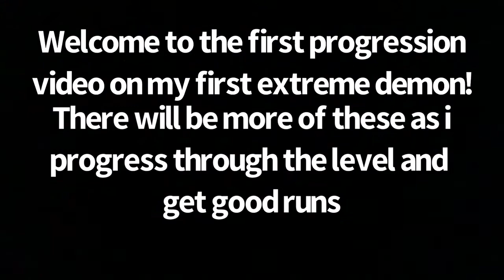The Ultimate Phase progress #1! 46% and 47-74 (extreme demon progression) || Geometry Dash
Well, here's my first progression video on my first extreme demon! There should hopefully be more of these to come but it will slow down significantly until I beat quest for perfection which will be my 100th demon. I'm gona start putting more and more time into it and hopefully I can beat it soon so I can move on to other stuff. Enjoy!

Top 5 achievements:
Poltergeist (Andromeda)
8o (Zobros)
Supersonic (Zenthicalpha)
Sharp Minor (Giron)
Windy Landscape (Woogi)